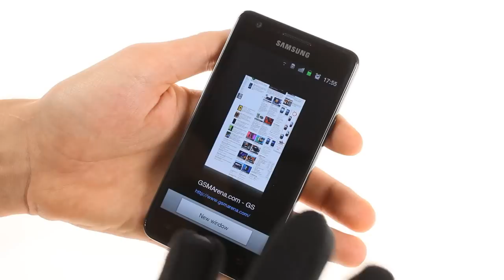Isotoner SmarTouch gloves demo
A quick demo of the Isotoner SmarTouch touchscreen compatible gloves.